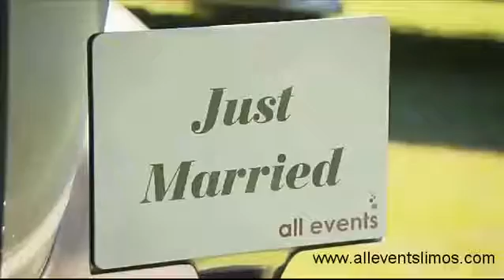All Events Limos Wedding Car Hire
At All Events Limos we provide an excellent affordable Wedding car hire service.  Make your day special with one of our vintage wedding cars